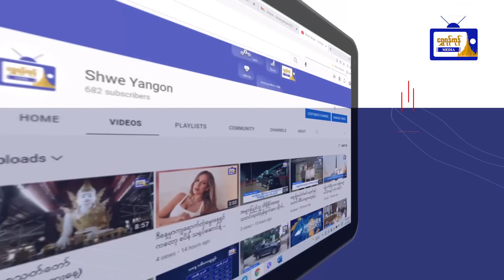ရန်ကုန်မြို့တော် စည်ပင်သာယာရေးကော်မတီ အခြေခံစာရင်းကိုင်သင်တန်း အမှတ်စဉ် (၁၆) ဖွင့်လှစ်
ရန်ကုန်မြို့တော် စည်ပင်သာယာရေး
ကော်မတီ အခြေခံစာရင်းကိုင်သင်တန်း
အမှတ်စဉ် (၁၆) ဖွင့်လှစ်